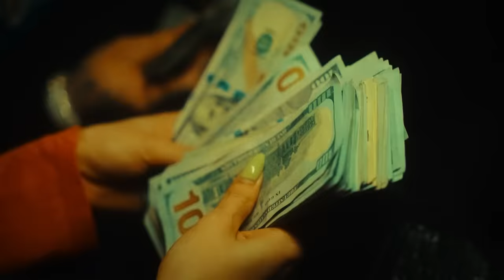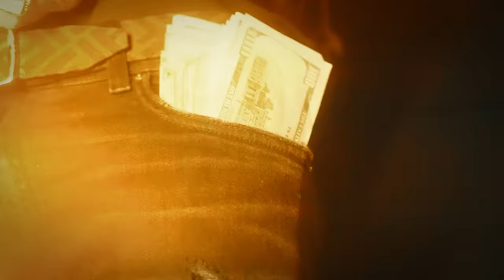Lil Mosey - Breathin Again [Official Music Video]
Lil Mosey - Breathin Again